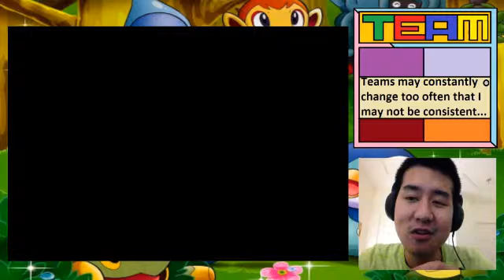Pokemon Glazed 5-1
-My PokeAmino page (it’s designed for iPad/iPhone, it’s ok on laptop/computer but for some reason it says that the website is moderately safe)